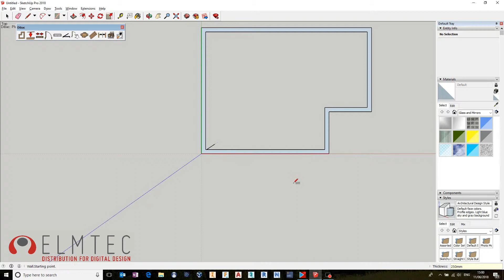Dibac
DIBAC for SketchUp is an amazing tool for architects and for anyone who wants to draw architectural plans using 2D, converting to 3D automatically. Check out our quick little vid below and see Dibac for SketchUp in action!